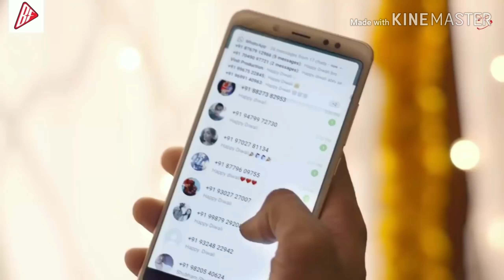Best creative Diwali Ads